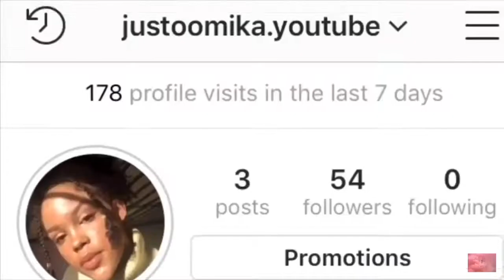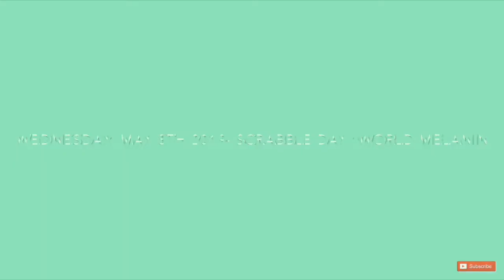Prom week high school vlog 2019| Tamika Williams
Comment: your favorite day
For a SHOUTOUT in my next video!

Hey guys it’s Tamika here back with another video! Hold up let’s rewind that ⏪ I was looking good there.